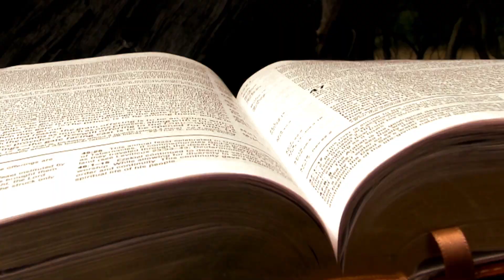Aaron Nel Kinders Van Die Woord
Kinders  was written in Afrikaans. A Gospel Rock song with hard hitting music to effectively carry the message that it is only through the gospel of Jesus Christ that the ills of the world - and specifically those in South Africa – can be cured. In a country where so many social problems have their roots in past events, it is a call for the the church to rise up and fulfill its mandate of making disciples out of all nations, especially those found on our own doorstep. We are one nation under the King Jesus Christ. The song exorts the church to move into action and usher in the coming King.